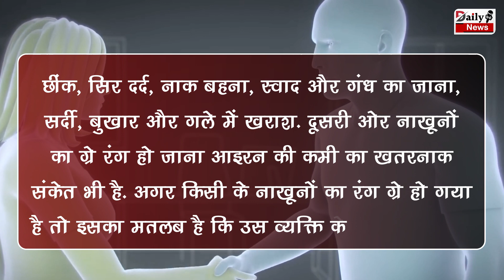Corona Symptoms : तीसरी लहर में ये है Corona के नए संकेत, नयी स्टडी में दावा !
Omicron Symptoms : These Are The New Signs Of Corona In The Third Wave, New Study Claims | Corona Virus And Corona Virus Vaccine All Latest News And Updates

EDITOR ►SP